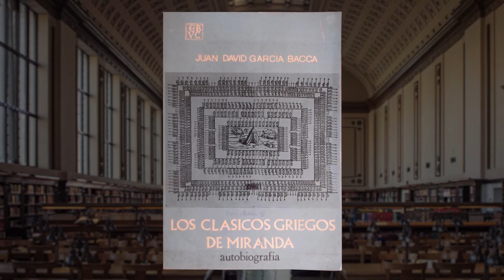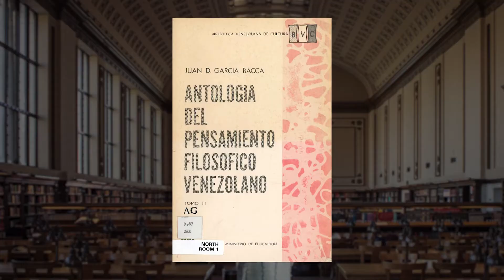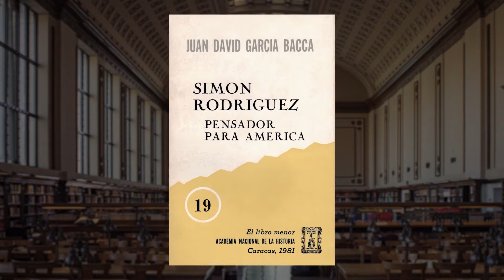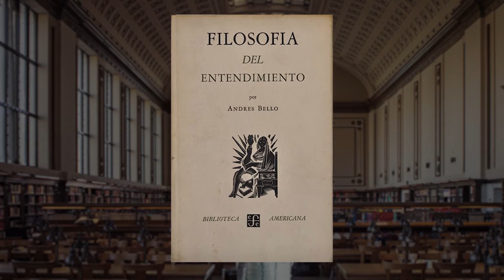Escritura ensayistica en los siglos VXIII y XIX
Escritura ensayistica
en los siglos VXIII y XIX [MODULO 3]